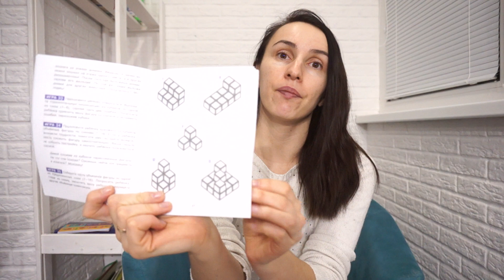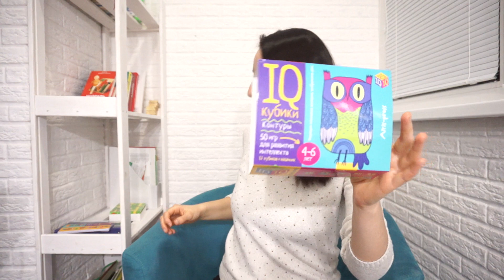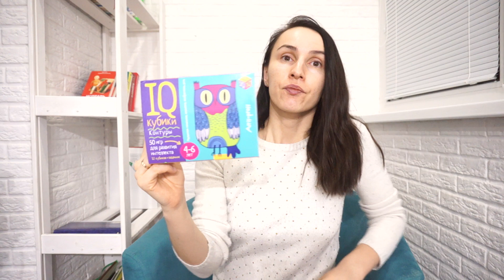Развитие интеллекта. 2 новые недорогие игры.